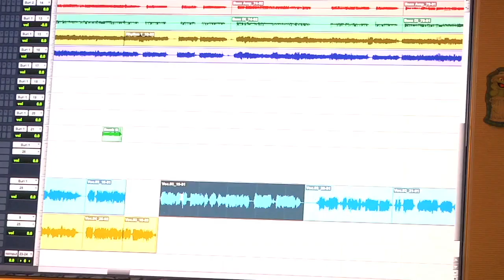BVB Army Hearts to Hearts #115- BVB EP Rebels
After discussing all of the albums,  we finally made it to discuss  BVB EPs. 1st one up is Rebels, we got two cover songs and one original song. This EP was a nice treat to get from them after STWOF and before W&D. What were your thoughts on this EP?

OUR PODCASTS:
Spotify, IHeartRadio,Google Podcasts, ETC!

FAN SHOUT OUT 📣🙌🏼
Saia